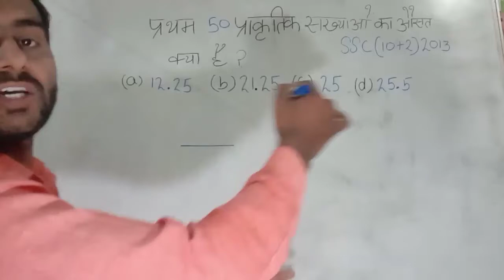☀️12/प्रथम 50प्राकृतिक सख्याओं ka औसत /SHORT ट्रिक/SSC/NTPC/RRB/DSSSB/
SPECIAL FOR--
SSC, HSSSC, BANK, CGL, CDS, UPSC,  NTPC, CSAT, LIC, RAILWAY EAXM,  CAT, CPO, IAS, NDA, ARMY GD, ARMY TRADMAN,

TEAM ´INDIAN EDUCATION '